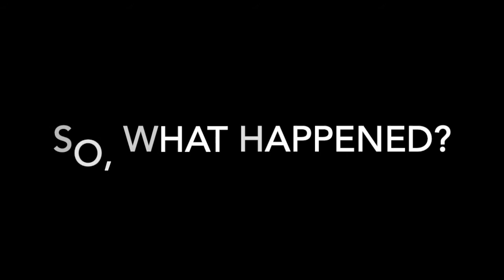Soap Batch Nearly Fails | Soapmaking Headaches | Making Absinthe Cold Process Soap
**This is not a tutorial on soap making**
Making and nearly failing in a 10lb batch of our limited scent, "The Green Fairy" a customer-requested Absinthe scented soap.  Despite the trouble, it came out just fine, even if it wasn't the design desired.

♥ Suitable for Vegans
♥ Made with Sustainably Sourced & Fair Trade Ingredients
♥ Never Tested On Animals
♥ Palm Oil Free

◕♥◕ Equipment ◕♥◕
All Clad Stick Blender (Big Batch)
Chefman Stick Blender (Smaller Batch)
12 Qt Mixing Containers
Smaller Mixing Bowls
Silicone Spatulas
Lye Pitchers

◕♥◕ Accessories ◕♥◕
Infrared Thermometer
Chopsticks for Swirling
Stainless Cups For Colors